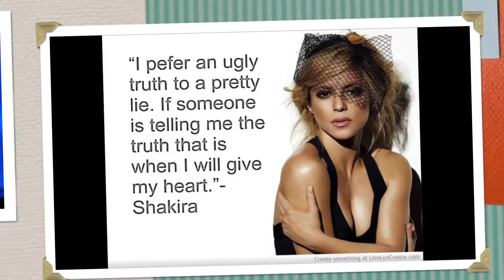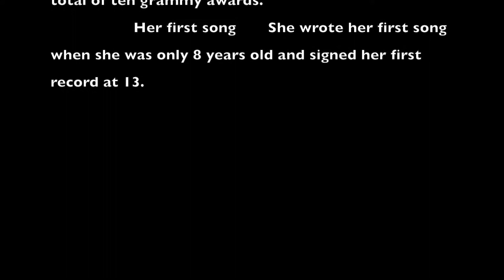Shakira Biography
Shakira Biography - RG